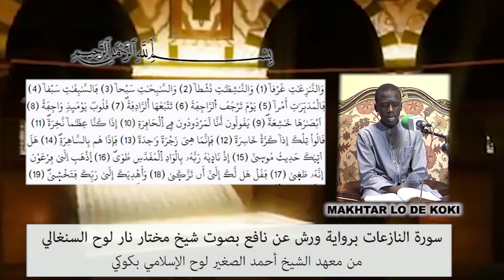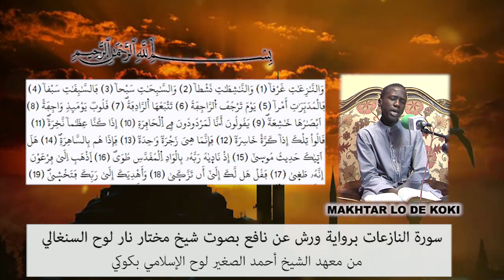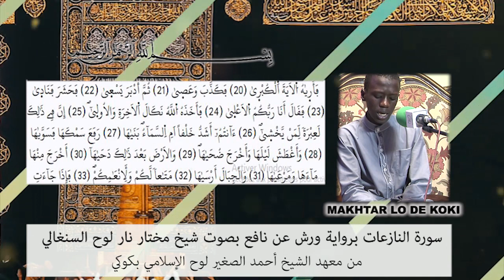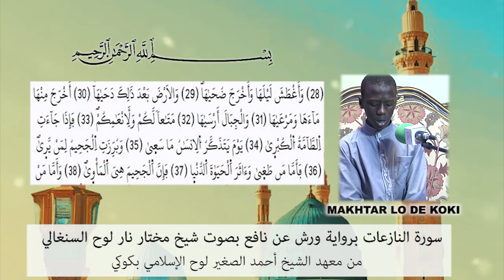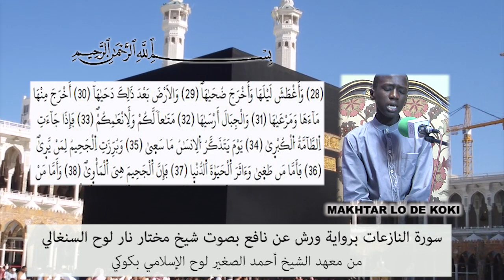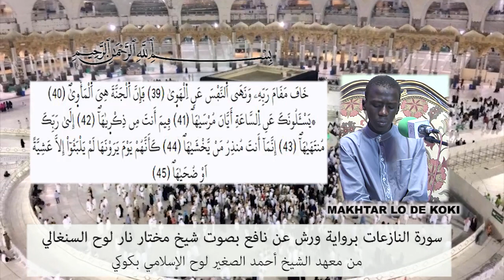سورة النازعات برواية ورش عن نافع بصوت شيخ مختار نار لوح الكوكي